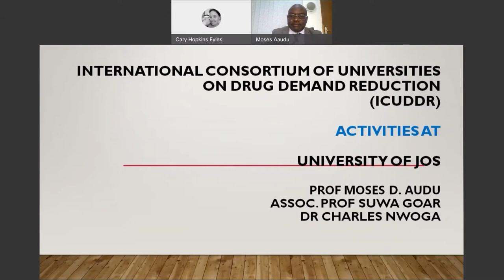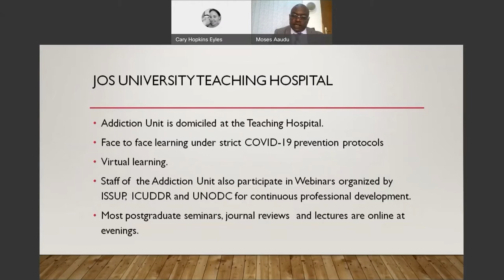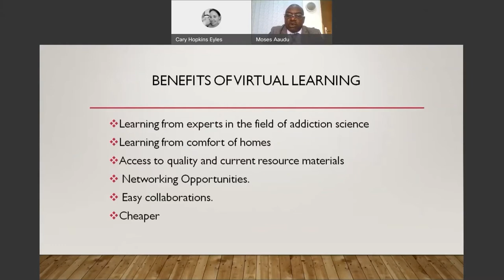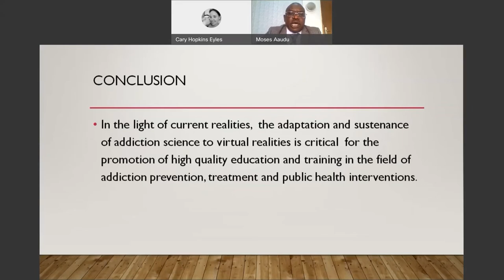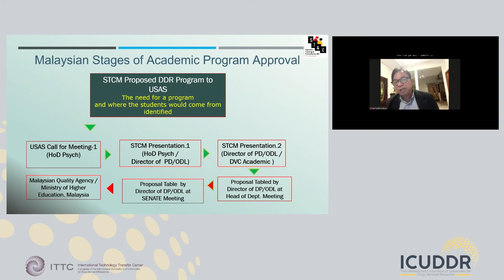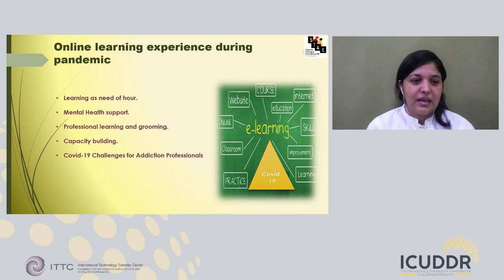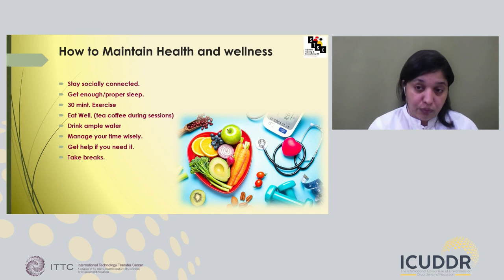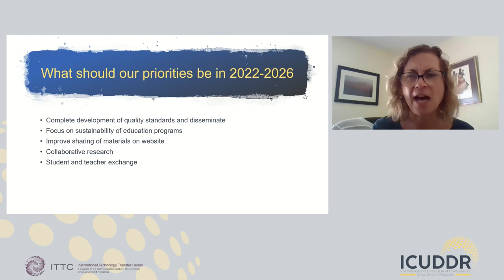ICUDDR in Action: Themes & Experiences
Universities have been challenged to adapt to an online environment and maintain quality education during the pandemic. This panel will explore ways to improve online education, share how resource-constrained settings have made the switch to digital platforms, and lessons learned in addiction technology transfer during COVID-19.

Presenters:
* Siddiqua Aisha, Malaysia, The Supreme Training & Consultancy
* Moses Audu, Nigeria, University of Jos
* Kim Johnson, US, ICUDDR
* Zall Kepli MD Rejab, Malaysia, The Supreme Training & Consultancy
* Michal Miovsky, Czechia, Charles University

Panel Session from Day 1 of the ICUDDR Conference 2021 (English Audio)